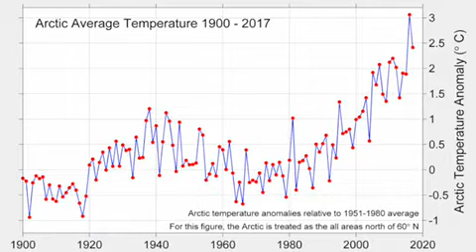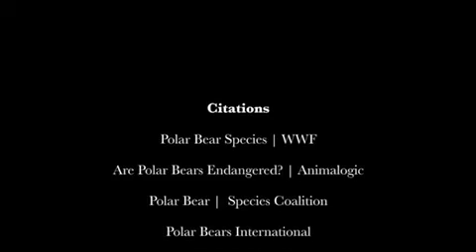Polar Bears PSA 7C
Ally Chan
Audrey Lei